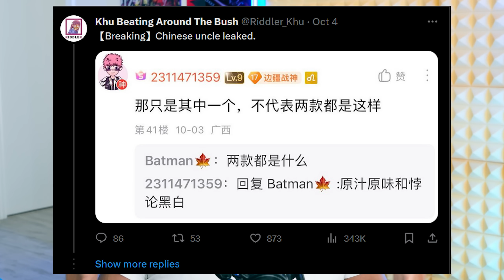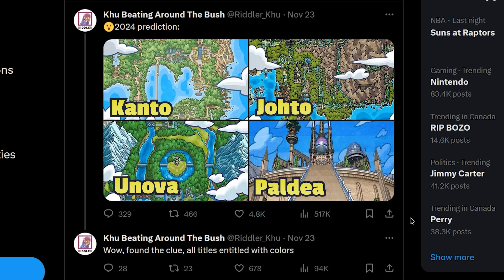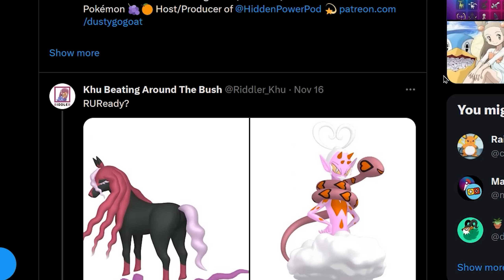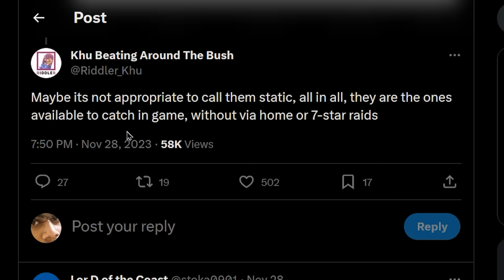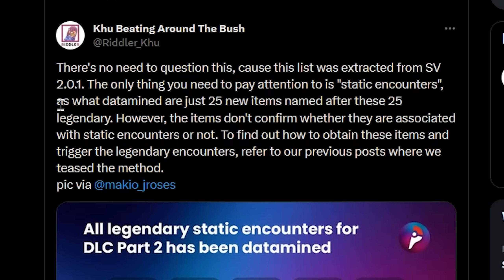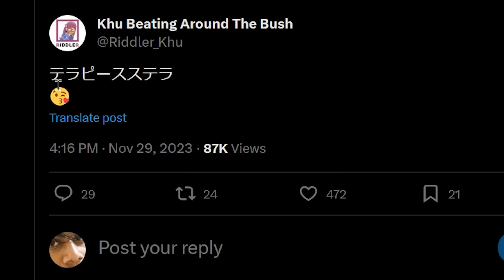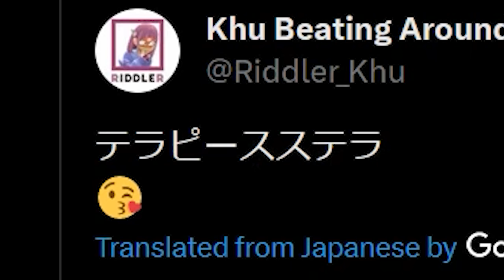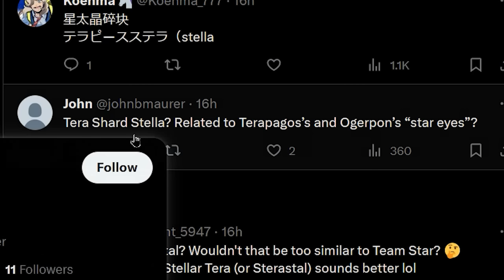Gamefreak's Problem and Chinese Riddler Teases 19th Type's Name! (Indigo Disk DLC)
19th Type Teasers! Don't take my complains too seriously LOL